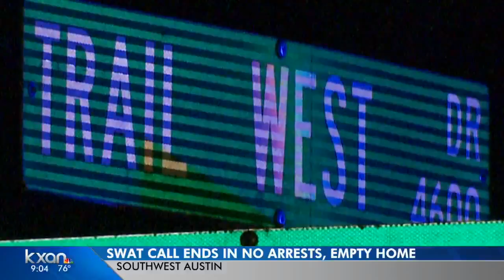Neighbors evacuated after SWAT team called to burglary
Police say the burglary suspect may have barricaded themselves inside the home. It’s not clear if anyone else is inside.